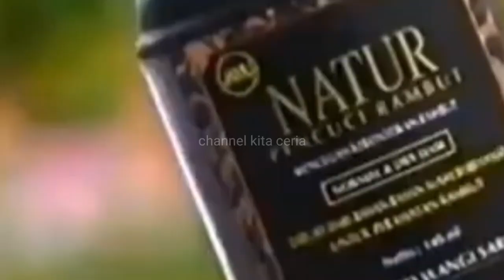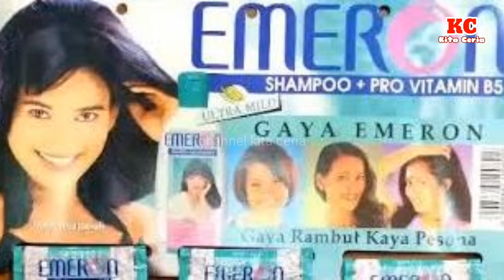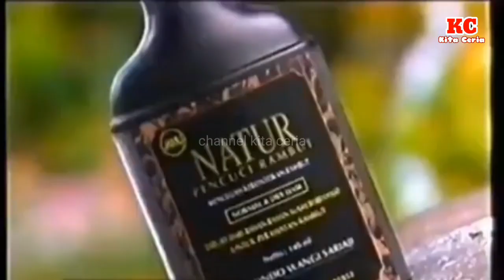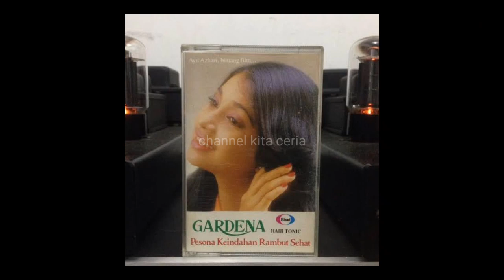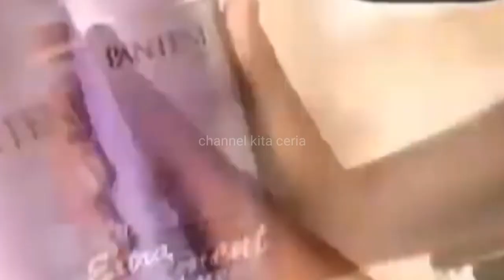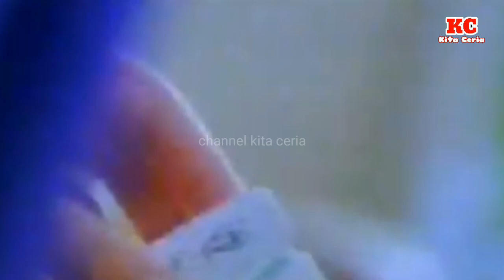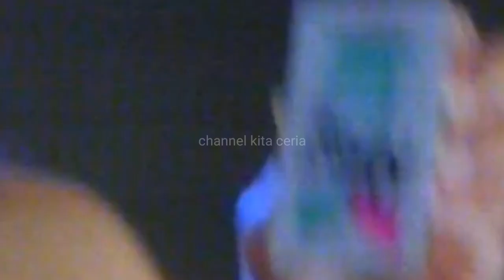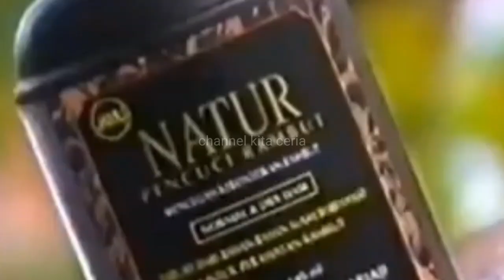9 Iklan Shampo Tahun 90an ~ Channel Kita Ceria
Kali ini channel kita ceria akan menampilkan Iklan Shampo jadul tahun 90an

untuk update video terbaru kunjungi channel kita ceria